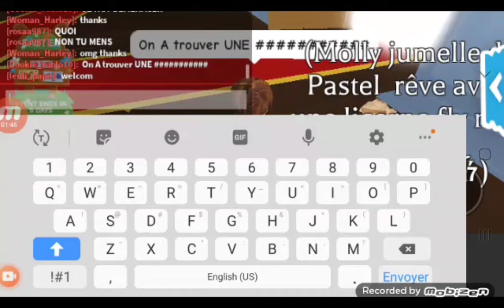je prank ma voisine en dissents je demenage +nouvelle intro